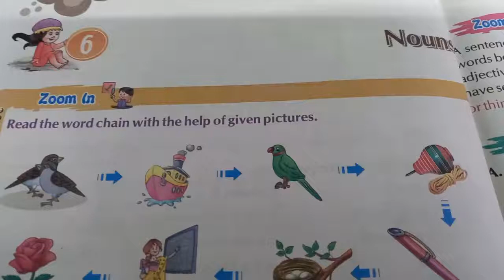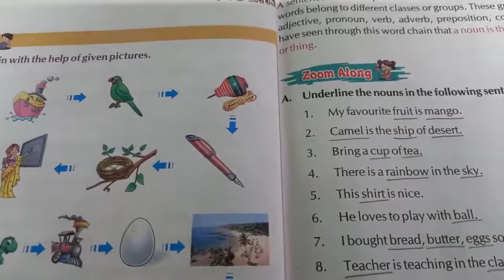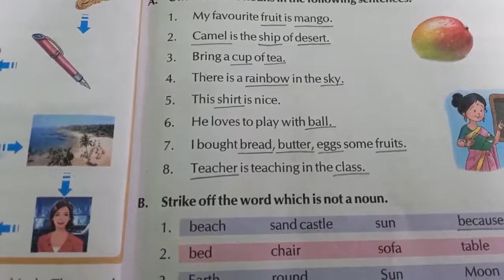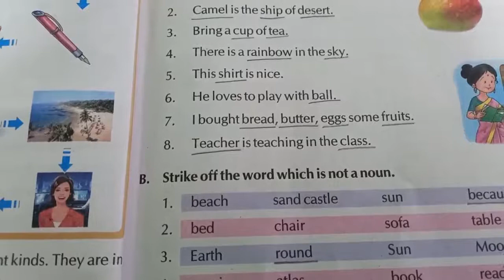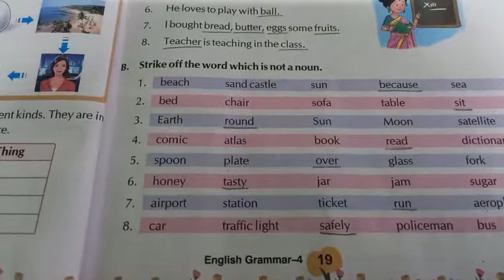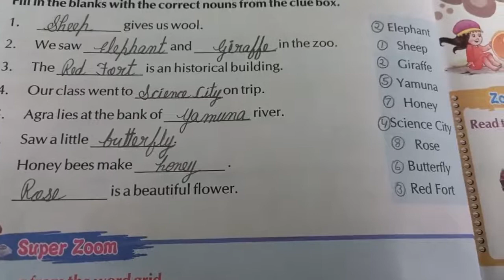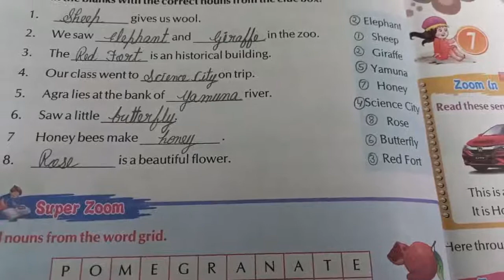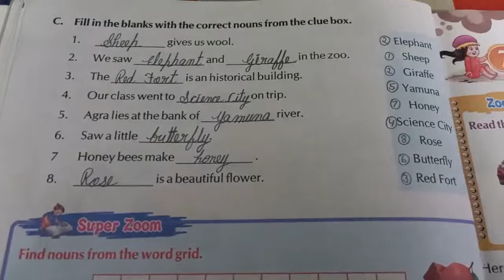Nouns l solve exercises l cls-4 l ch-6 l explain in hindi l GramOver l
Nouns # solve_all_exercises

keep supporting my work on here 🙏